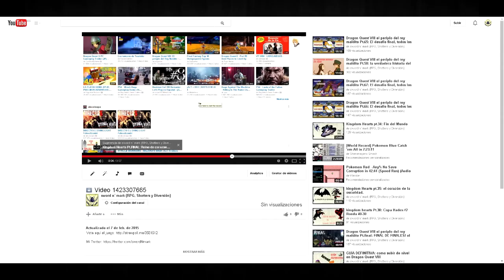¡JUEGAZO GRATUITO! The Enchanted Cave: explora la cueva (link del juego en la descripción)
break 9
texturas para minecraft
azul yrojo
elrubius minecraft diversity
ifwcrextion z
gona89 slender
bri9 minecraft
mapas dd
miderrebo
golem word
celopand skyblock
mapa
crafteo
gona 89
gona89 de aventuras
epilep cia
aviici
el cubo
carlos santana
descargar mapa de
creepers
luzugames knack
fred español
aqua barbie-girl
1.4.7 mods
thrift shop
bersgamer
de chamaquito
mapa minecarft 1.6.4
killer karaoke
halo 5
herobrine minecraft
ale3xelcapo
alexby11
luzu
cizalla
tasha y perico
esvandaltoystory2
cube land
lacajacafe minecraft